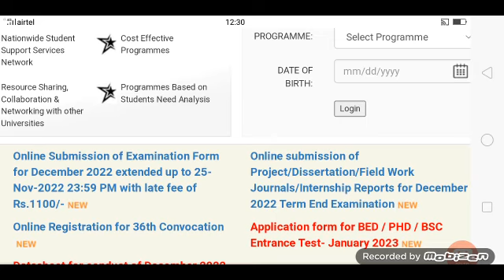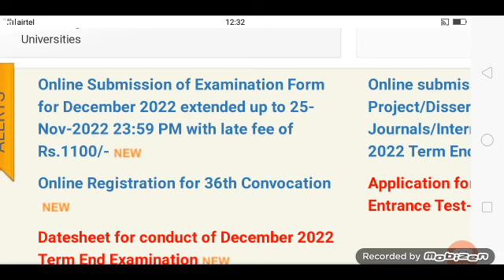IGNOU Dec 2022 hall ticket download date l इस दिन होगा ignou हॉल टिकट जारी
IGNOU December term end exam 2022 hall ticket download update news IGNOU news latest download admit card December 2022 IGNOU exam for more information and latest news of IGNOU and admission detail course detail and exam form detail for much more information to be continue with us subscribe and like my Channel edutree

ignou फाइनल date sheet आ गया |  हॉल टिकट download